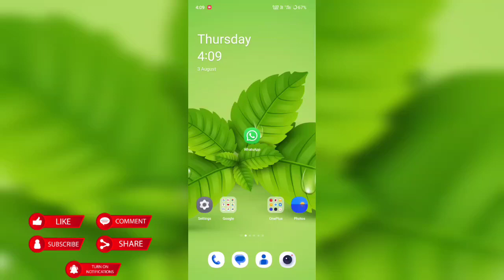WhatsApp last seen kaise band kare|| latest tricks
last seen hide in whatsapp
last seen alive trailer
last seen and online whatsapp
last seen
last seen kaise dekhe
last seen kaise chupaye
whatsapp link kaise banaye
whatsapp login another device
whatsapp link device kaise kare
whatsapp long video status
settings
whatsapp long status kaise
lagaye
whatsapp location kaise bheje
whatsapp love status video
whatsapp lock
whatsapp last seen tracker
unlimited free
whatsapp last seen kaise dekhe
whatsapp last seen setting
whatsapp last seen hide tamil
whatsapp last seen and online
whatsapp on nhi ho rha hai
whatsapp online hote hue bhi
offline kaise dikhe
whatsapp online tracker
whatsapp online
whatsapp only admins can send
messages
whatsapp one time photo
recovery
whatsapp online hide tamil
screenshot
offline kaise dikhe
whatsapp online tracker
whatsapp online hide malayalam
whatsapp online kaise dekhe
whatsapp online hide kaise kare
whatsapp online tracker free
whatsapp problem
whatsapp proxy settings android
whatsapp proxy
whatsapp profile kon kon dekhta
hai kaise jane
whatsapp profile picture
whatsapp problem this account is
not allowed to use whatsapp due
to spam
whatsapp status photo blur
problem
whatsapp status me photo blur
kyu ho jata hai
whatsapp status download kaise
kare
kare iphone
whatsapp status download video
whatsapp status download failed
problem
karen
whatsapp status download tamil
whatsapp status downld
malayalam
whatsapp status download telugu
whatsapp sender
whatsapp send video not showing
in gallery
whatsapp send video delete
whatsapp send photo delete
recovery
whatsapp send photo not show in
gallery
whatsapp sender pro cracked free K
download
whatsapp send message without
adding contact
whatsapp send message all
whatsapp sending problem
whatsapp send message blue tick
adding contact
whatsapp send message delete
kaise kare
whatsapp send message edit
whatsapp send message ko edit
kaise kare
whatsapp send msg without save
number
recovery
whatsapp send message sound
off